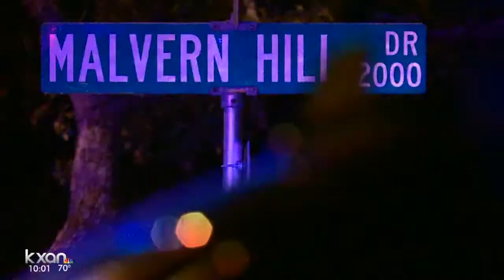Family pastor remembers woman killed in officer-involved shooting.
Family members say there was no warning.